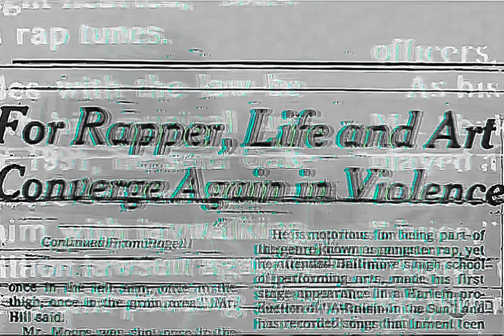2Pac - Lost Souls (Instrumental)(Dirty)[Remastered] 4K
Makaveli Sessions Continue… On July 17, 1996, Tupac recorded two songs:

2Pac – Lost Souls feat. Outlaw Immortalz
Makaveli – To Live & Die In L.A. feat. Val Young
Produced by QD3

Recorded in July of 1996, it was originally intended to be on The Don Killuminati: The 7 Day Theory, but was removed from the final tracklist.

An alternate version of the song plays during the opening scenes of the 1997 film Gang Related, which stars Tupac and Jim Belushi.

2Pac – Lost Souls (Original Version 2) feat. Outlaw Immortalz

2Pac – Lost Souls (Original Version 1) feat. Outlaw Immortalz

Date: 1996
Producers: QDIII, Sean “Barney” Thomas
Studio: Can-Am Studios, Tarzana, California
Samples: Roy Ayers – Everybody Loves The Sunshine; The System – Don’t Disturb This Groove

Manufactured By – Priority Records, Inc.
Distributed By – Priority Records, Inc.
Edited At – Studio One, Hollywood, CA
Mastered At – Oasis Mastering
Edited By – Paul Foley
Executive-Producer – Suge Knight
Mastered By – Eddy Schreyer, Gene Grimaldi

Credits
Featuring: Outlawz
Produced By: Sean “Barney” Thomas & QDIII
Written By: 2Pac, E.D.I. Mean, Young Noble, Mic Murphy & David Frank
Starring: 2Pac & Outlawz
Keyboards: QDIII
Percussion: Carl “Butch” Small
Engineer: Tommy D. Daugherty
Mixing Engineer: Dave Aron
Assistant Engineer: Lance Pierre & Paul Naguna
Mastering Engineer: Gene Grimaldi & Eddy Schreyer
Label: Death Row Records & Priority Records
Recorded At: Can-Am Studios (Tarzana, CA)
Release Date: October 7, 1997
Lost Souls Samples: Don't Disturb This Groove by The System
Lost Souls Interpolations: Everybody Loves the Sunshine by Roy Ayers Ubiquity & La-Di-Da-Di by Doug E. Fresh & The Get Fresh Crew (Ft. Slick Rick)
Lost Souls Remixes
Lost Souls [Nu Mixx] (Best Buy Bonus Track) by 2Pac (Ft. Daz Dillinger & M-1) & Lost Souls (Nu-Mixx) by 2Pac (Ft. Outlawz)